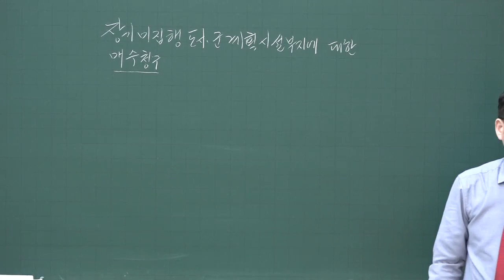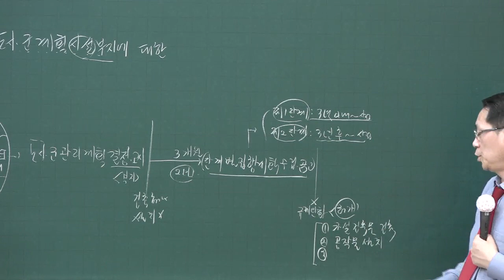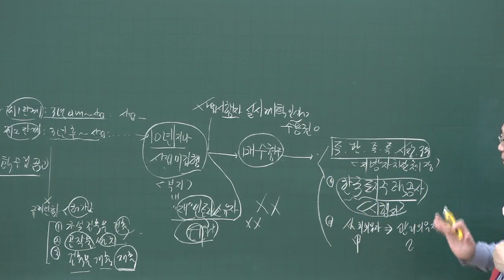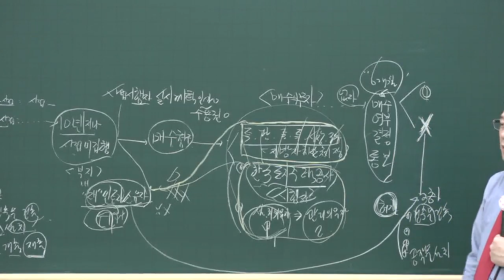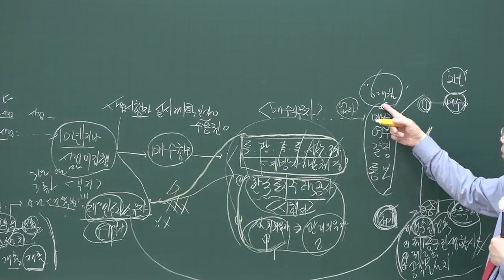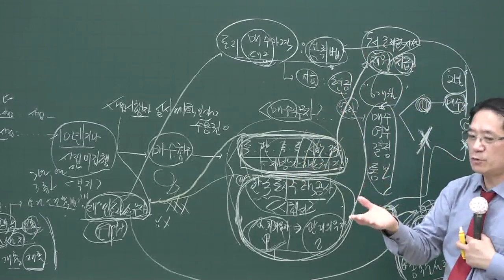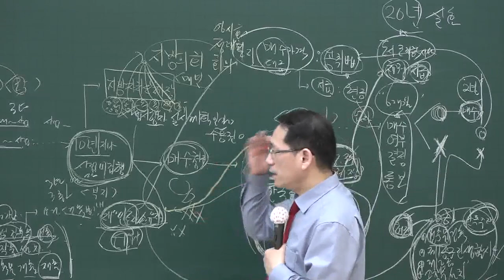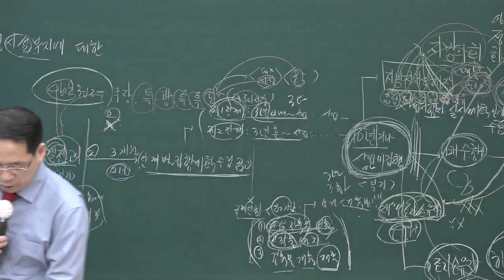0522 10시14분 HDMI